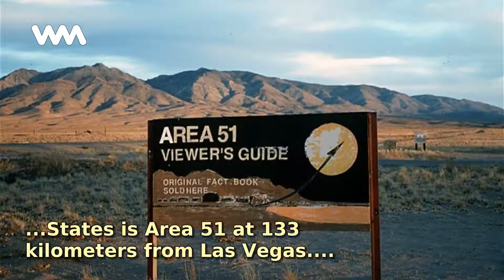Area 51 in the United States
In Nevada the United States is Area 51 at 133 kilometers from Las Vegas. But even though Las Vegas is a city of thousands of tourists, no one can reach Area 51 without being reviewed, studied and...

No te pierdas ningún contenido como este "Area 51 in the United States" y mantente siempre informado con WebMediums

Tags en la historia "Area 51 in the United States":
Travel, TouristicDestinations, UnitedStates, Area, Nevada, Area, Kilometers, From, Vegas, Even, Though, Vegas, City, Thousands, Tourists..,

The best tips for cheap travel, with all travel insurance to the best tourist destinations in the world.